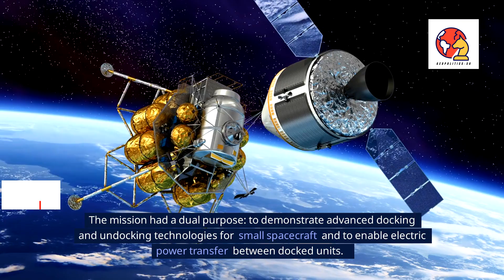India officially becomes the 4th country in the world to successfully dock two satellites in space.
The space docking experiment (spadex ), launched by the indian Space Research Organisation (isro ), involved manoeuvring two spacecraft from a #15-metre hold point to a #3-metre range, culminating in a flawless spacecraft capture. The operation included smooth retraction and rigidisation to ensure stability, with post-docking tests confirming control of the two satellites as a unified system